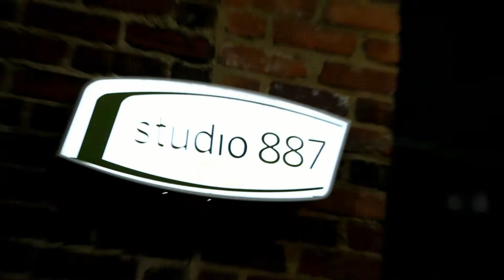Travis Sharp Interview Part 2 : Using non-traditional casting for Lawrenceburg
Playwright Travis Sharp talks about using non-traditional casting for his production of Lawrenceburg at Dad's Garage.

Discover Atlanta's Music & Arts Scene with tickets to shows around Atlanta. Choose from 30+ shows a month by becoming a member.

Watch video of the full celebrity interviews + behind-the-scenes event coverage + live event streaming by becoming a member Your membership supports the day to day operations and is vital for our continued success and growth.

Best of Atlanta Concerts (BOAC) creates music and arts video content for digital audiences that tells the stories of the people and events that make Atlanta a top 3 entertainment market in the US. We cover the performing arts such as music(POP, Jazz, Blues, R&B, Singer-Songwriter, Folk, Country, Latin, World Music, the Symphony), theatre, dance, comedy and the Classics (Ballet &Opera) from the premier venues around Atlanta featuring International, national and local artist and events.